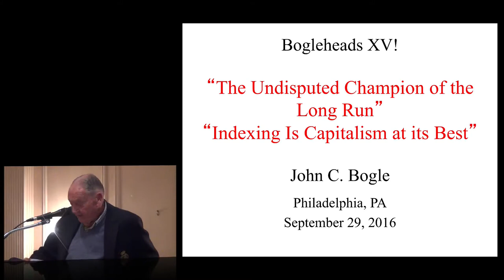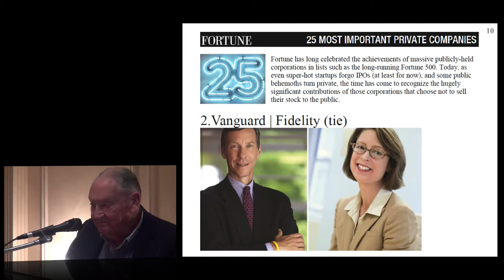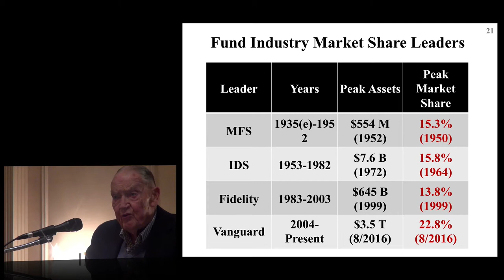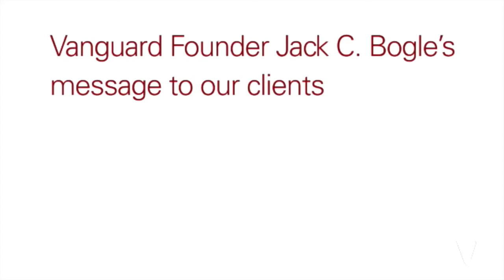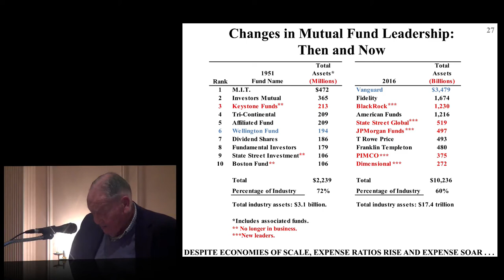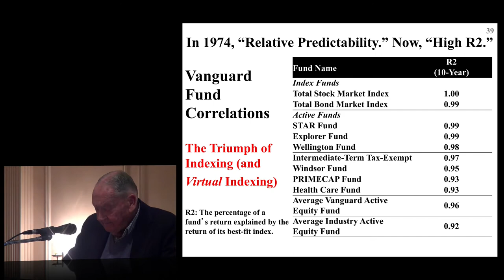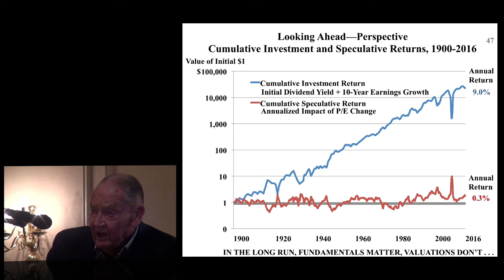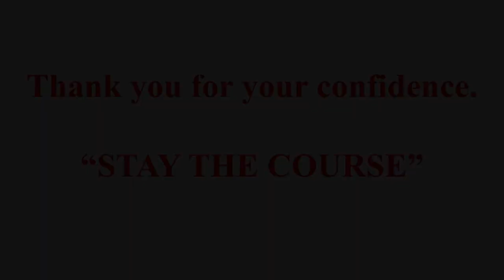Bogleheads® Conference 2016 - John Bogle Keynote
John C Bogle Keynote address delivered at Bogleheads 2016 on September 29, 2016.

A complete list of the conference proceedings can be found in the Bogleheads wiki